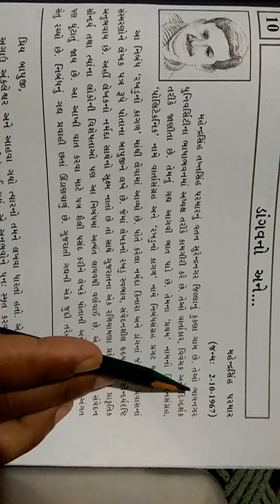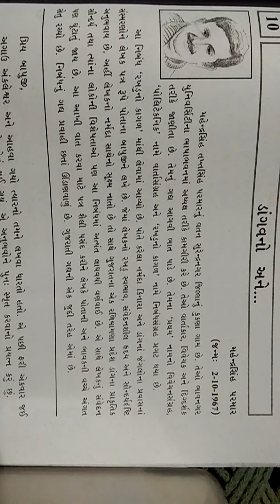MADYAMIK std10 gujrati dang vno ane bhag 1